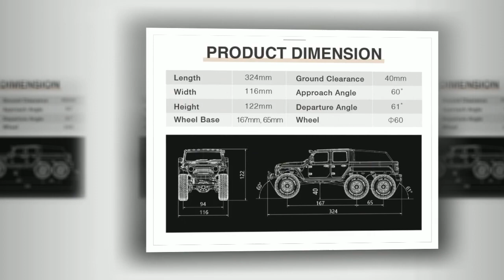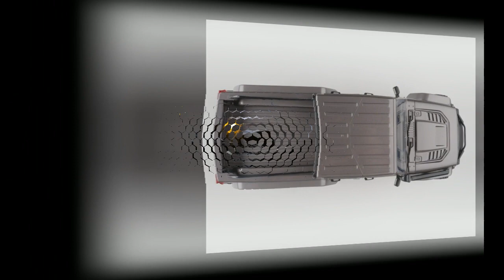ROCHOBBY Cheyenne 6X6 11812 Crawler RC Car RTR 1/18 2.4G 6WD LED Light Off-Road Truck ID: 1960649